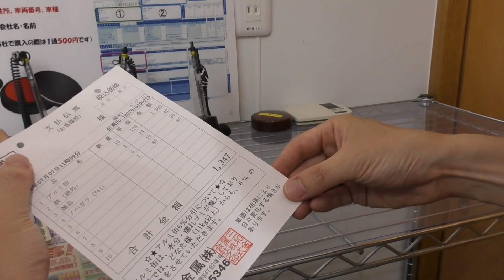夏休みの自由研究 アルミ缶を売りに行く 工場見学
夏休みの自由研究で参考になりそうな実験や工作をやっています

夏休みの自由研究や工場見学をかねて沖縄のリサイクル業者、三和金属（株）にアルミ缶を売りに行きました。
１年かけて飲んだビール約７００缶（１０キロ）が一体いくらになるのでしょうか？